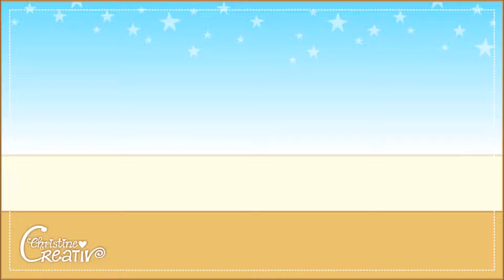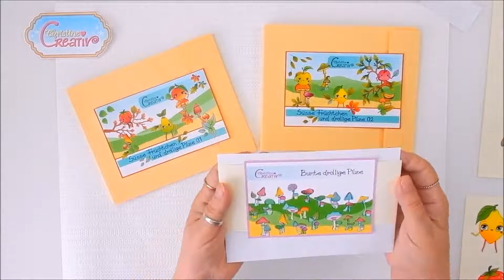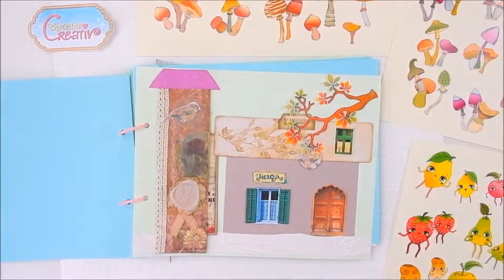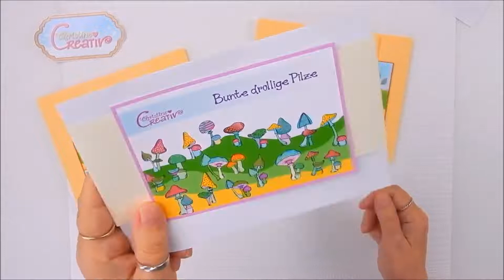SHOP UPDATE 🎨 Ephemera Set süsse Früchtchen drollige Pilze Äste und Blätter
🎨 halli hallöchen meine lieben Kreativen 💚 …

… heute habe ich ein SHOP UPDATE für Euch und ich gestalte mit den süssen Früchtchen und den drolligen Pilzen ein CreativAlbum mit den schönen Dingen die ich aus dem Tausch 6Leute_5Ephemera bekommen habe 💚…

 💛 Viel Spaß beim Zuschauen und sich Inspirieren lassen 💛

...ich sende Euch ganz liebe creative Grüße Christine 🎨